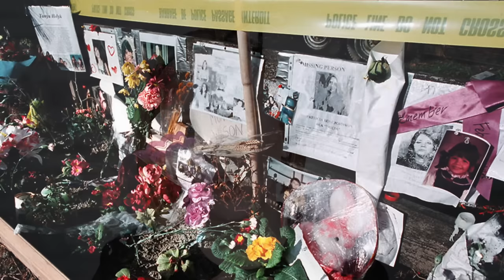ROBERT PICKTON | THE PIG FARMER | CRUE TRIME | BETTER OFF RED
Robert William “Willy” Pickton was a pig farmer in Port Coquitlan, British Columbia, Canada. He was also the most prolific serial killer in Canada’s history…. So far.

Lipstick (similar)

Motion graphics by Tag Giesleman